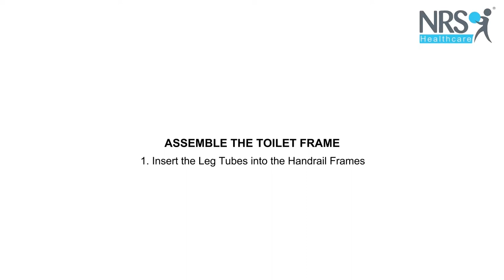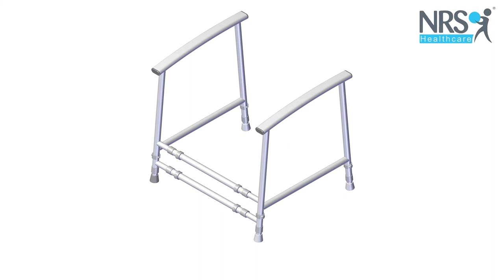Nuvo Toilet Frame - Installation Guide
The Nuvo Toilet Frame has been designed to aid a person with sitting and standing from the toilet. The toilet frame has a stylish and modern design so it doesn't look out of place in a bathroom.

Product Code: P23038